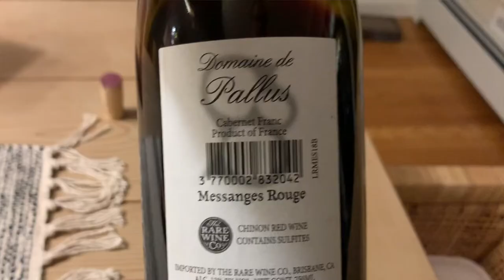Drinking A Cabernet Franc from Chinon | Regions That Deserve More Respect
This bottle of Cabernet Franc from Chinon was staring at me so I decided to break it open.  Chinon is an appellation in the Loire Valley of France that certainly deserves more respect from the drinking public.

While this particular wine was not life-changing, I do encourage you to put more wines from the region into your wine drinking program.

The wine tasted in this episode is below:

2018 Domaine de Pallus
Messanges Rouge
Chinon, France

***Sign Up at Last Bottle Wines using the link below and you'll get a $10 credit toward your first purchase.***